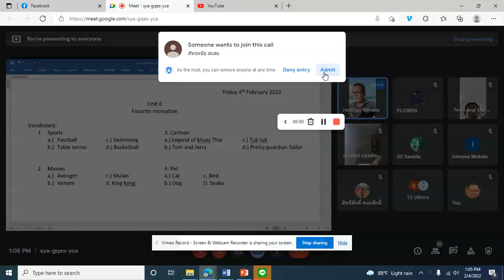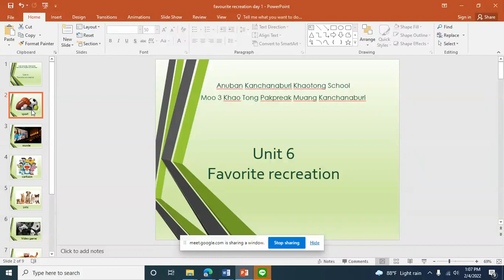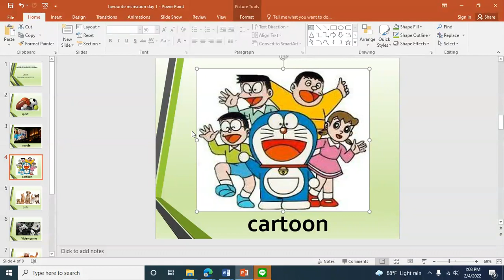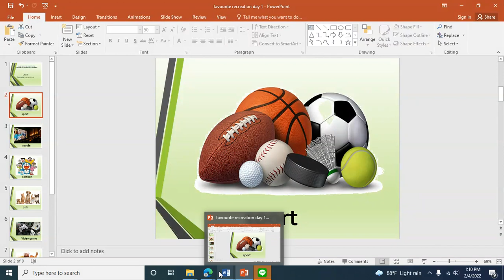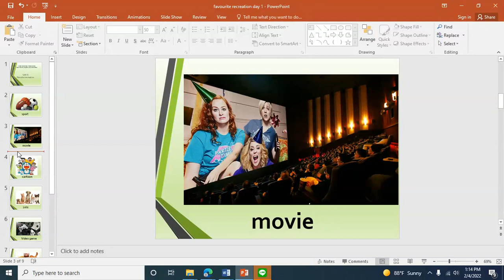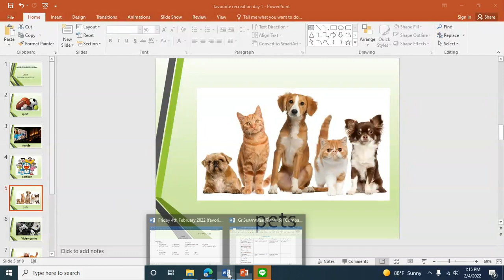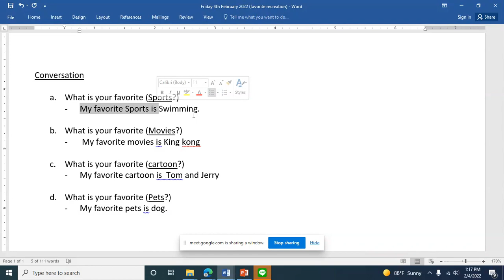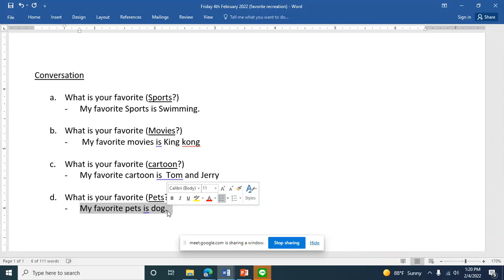Grade 5 (Favorite recreation)